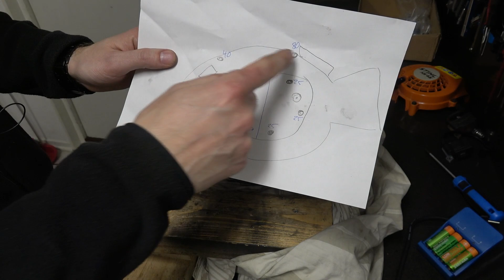Suzuki K50 - Ihopmontering av motor - Del 3. Växelaxel, stopp, koppling, sidokåpa.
Tredje delen i serien om att sätta samman en motor till Suzuki K50. I tredje delen sätter vi samman stopp, växelförare, koppling, sidokåpa.

** Samarbeten **

Avsnitt:
00:00 Inledning
00:38 Montera stopp
02:59 Kickfjäder
06:52 Prova kicken
07:13 Montera växelförare
10:50 Koppling
21:57 Montera kopplingskorg
23:35 Urtrampningslager
26:13 Dra åt kopplingen
27:40 Montera packning
28:54 Montera sidokåpa och reedventil
32:02 Skruva ihop sidokåpa
32:29 Kopplingsdetaljer och eftermarknadsdelar
38:59 Motorbussningar
39:16 Avslutning